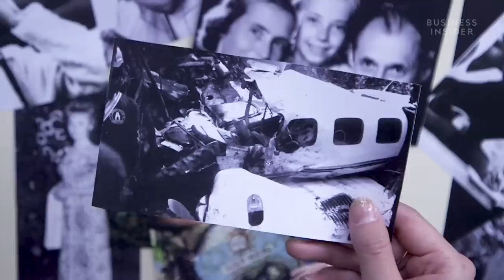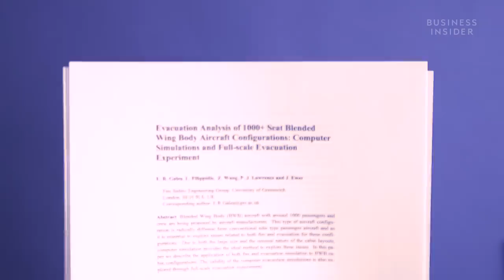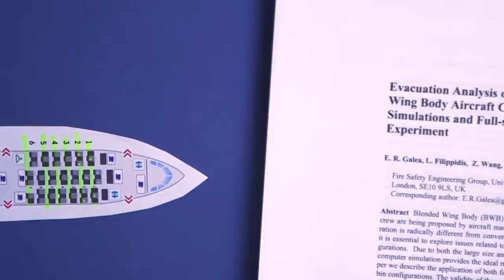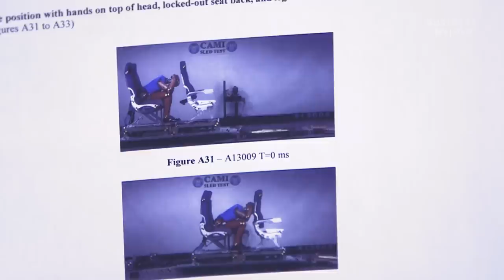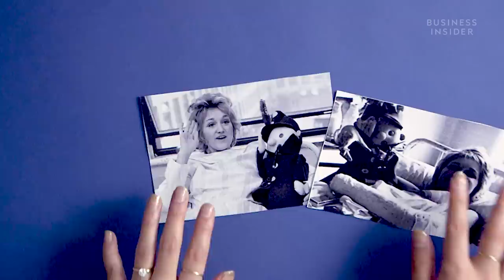How To Survive A Plane Crash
Airplane accidents have a 95.7% survivability rate, according to the US National Transportation Safety Board. Despite the public's often fatalistic attitudes when it comes to flying, there are some things you can do to increase their chances of survival. These include things like dressing appropriately, choosing certain seats, bracing for impact and more. So, next time you're on a flight, don't think about all the ways you can die. Think about all the ways you can survive.